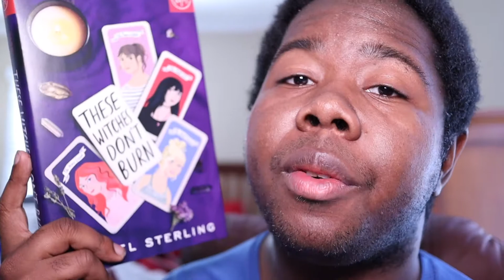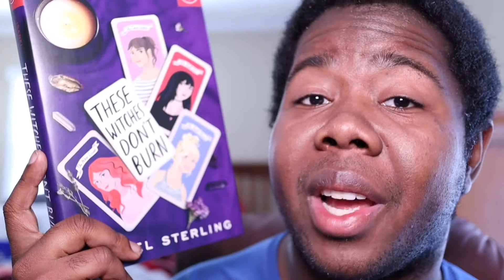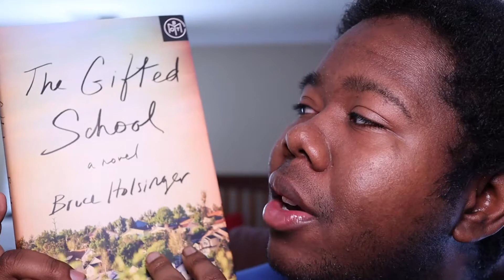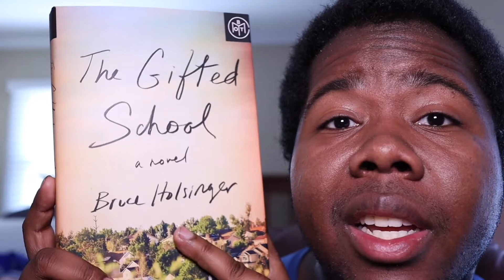Book of the Month Who | What I Listened To Ep. 4